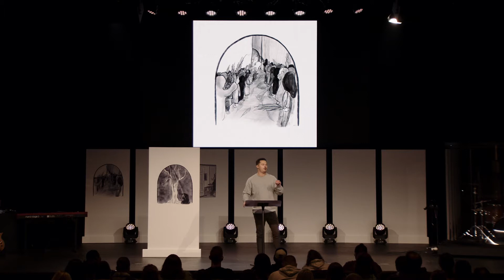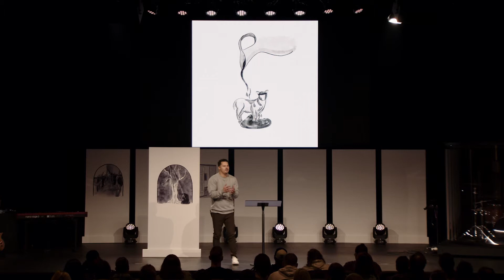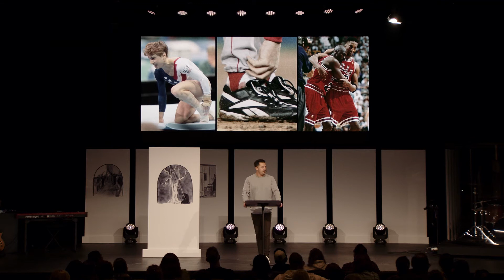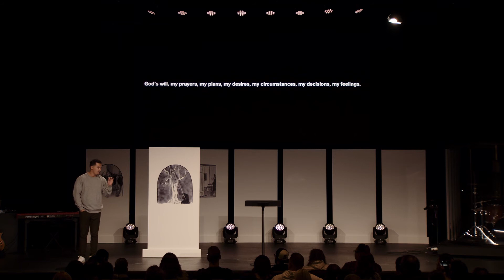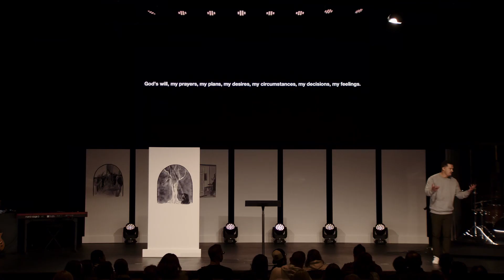A Lonely Garden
A lonely garden is where we find ourselves in today's teaching in our journey to the cross. This is where we read how Jesus felt, who He followed, and what He found during His time in the garden. Jesus shows us how we can experience the Kingdom of God and live the Christian life.

If you want to help us continue to help people find and follow Christ,